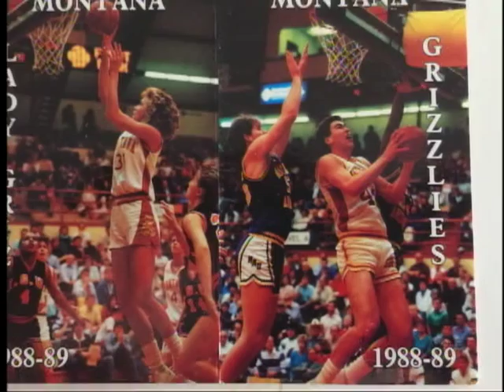Tracking the Tinkles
The 'Tinkle' name has been at the forefront of the Missoula basketball community for ages now. I got to catch up with the whole family this week to see what basketball means to them